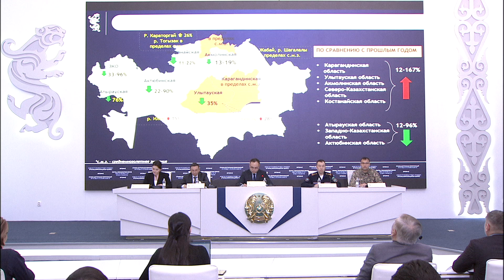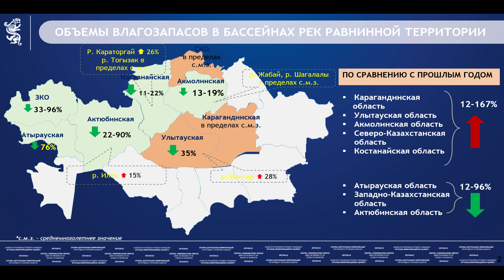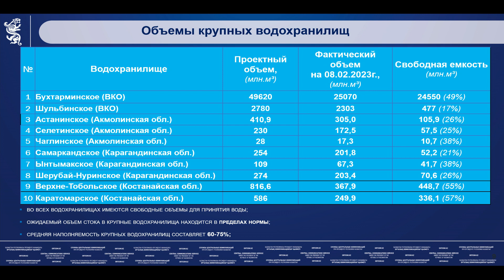08.02.2023 г.: Готовность водохоз. объектов и гидротехнических сооружений к паводковому периоду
На площадке Службы центральных коммуникаций состоялся брифинг Министерства экологии и природных ресурсов РК о готовности к паводковому периоду и предварительной гидрометеорологической обстановке. По словам вице-министра Галидоллы Азидуллина, по состоянию на 10 января 2023 года показатели влагозапасов в снежном покрове на равнинной территории в основном выше среднемноголетних значений.
«На 28% - в бассейне реки Кенгир области Ұлытау, на 26% - в бассейне реки Караторгай Костанайской области, на 15% - в бассейне реки Илек Актюбинской области. В пределах среднемноголетних значений наблюдается в речных массивах Карагандинской области, в отдельных речных массивах Акмолинской, Костанайской и Северо-Казахстанской областей. Ниже средних многолетних значений - в бассейнах рек Западно-Казахстанской, Атырауской, Актюбинской, Акмолинской, Костанайской областей и области Ұлытау», - сказал он.

По данным снегомерных маршрутов на 1 февраля 2023 года в горной части страны ситуация по запасам снега выше среднемноголетних значений.

«На 33-80% - в районах Бухтарминского и Шульбинского водохранилищ в Восточно-Казахстанской области и области Абай, а также в левобережных областях реки Иртыш и юго-западных склонах хребта Тарбагатай; на 39% - в бассейнах рек Жетысуского Алатау в области Жетісу; на юго-западном и северо-восточном склонах хребта Каратау в Туркестанской и Жамбылской областях - на 13-29%. В пределах среднемноголетних значений - на северных и южных склонах Заилийского Алатау, а также на северных склонах хребта Кетмень в Алматинской области. Ниже среднегодовых значений - в горах Туркестанской и Жамбылской областей», - сказал вице-министр.

При этом показатели осенней влажности почвы выше средних многолетних значений. Выше - в бассейнах рек Акмолинской и Северо-Казахстанской областей, в бассейнах рек Костанайской области, в бассейнах рек Атырауской и Актюбинской областей, в бассейнах рек Западно-Казахстанской области. Ниже средних многолетних значений - в бассейнах рек Карагандинской области и в бассейнах рек области Ұлытау, а также на отдельных реках Акмолинской и Актюбинской областей.